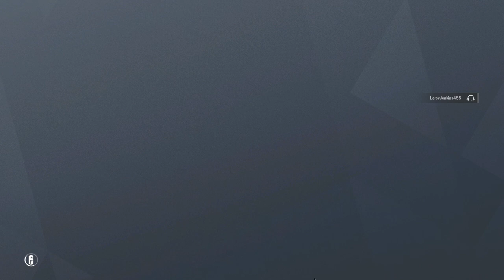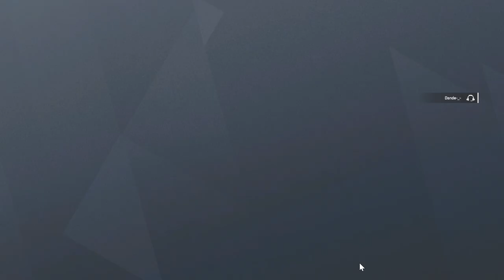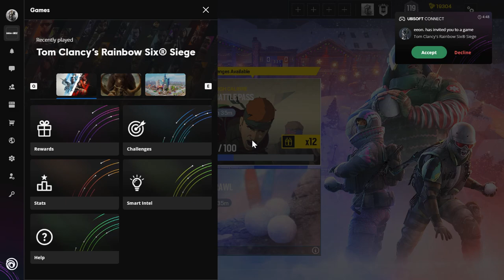Rainbow 6 / The Adventures Of Leroy Jenkins